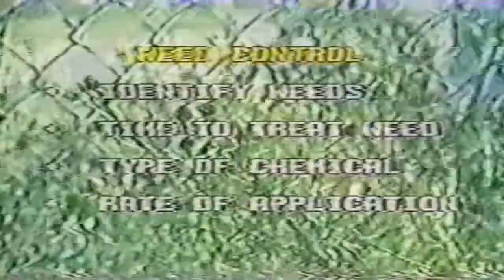MÏDS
MÏDS by THE MODERN FOLK

from MF ULTRA